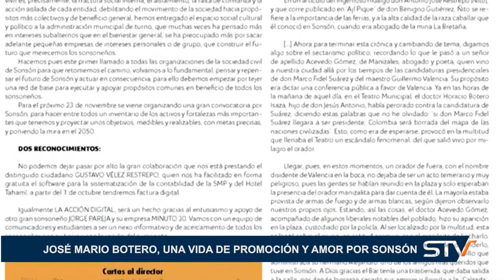JOSÉ MARIO BOTERO, UNA VIDA DE PROMOCIÓN Y AMOR POR SONSÓN